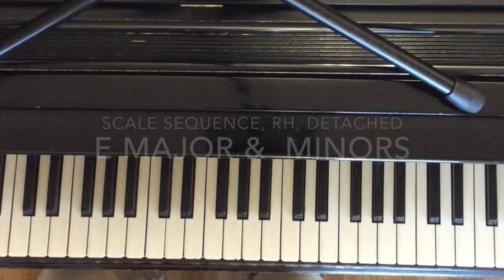Level 3 Keyboard Skills: E Major & Minor Scales